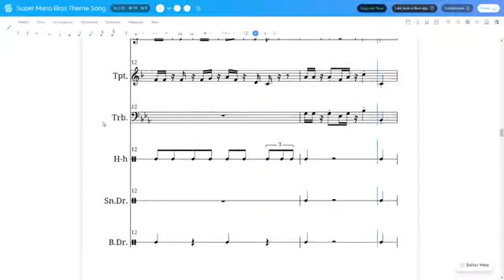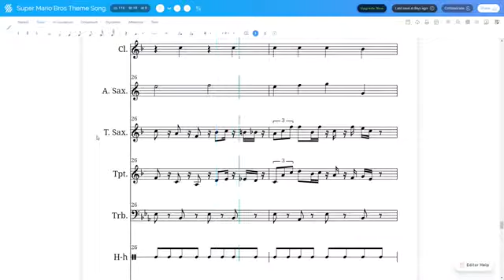Super Mario Bros Theme Song for Jazz Band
Song by Koji Kondo
Arranged by Adam Hallacher

A short arrangement for a small jazz band. Clarinet can be replaced with trumpet 2 (but clarinet is best if you have one).